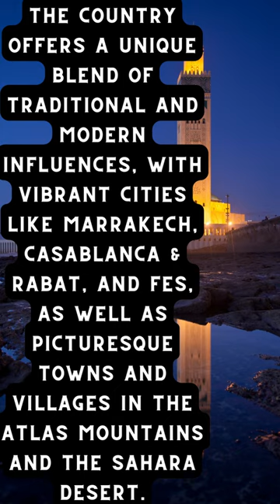MOROCCO short moroccan traditional